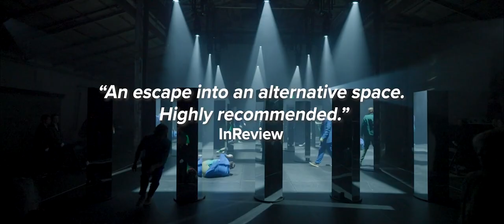Shifting Perspectives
VIVID SYDNEY | 29 MAY - 1 JUNE | WALSH BAY ARTS PRECINCT

Enter the expansive mirror-maze of this immersive dance and art installation. Stand transfixed as dancers weave around the 24 mirrored plinths, light swirls and sound pulsates.

A reality-bending meditation on bodies of light, and the lightness of the body. Guests are encouraged to meander through the mirrored labyrinth, where roaming, shifting, and drifting can alter your point of view.

Once inside the maze, witness how the tables turn as you transition from observer to observed. Stationary dancers scattered throughout the maze paradoxically appear to move, while moving performers seem to remain still. As the mirrors turn and reality around you bends, you’ll ask yourself how your perception influences your actions towards others and how their perspectives might shape your self-image.

Part riddle, part revelation, Shifting Perspectives challenges your assumptions and proves that nothing is as it initially appears. It’s time to immerse yourself in the ingenuity of acclaimed spatial artist Matthew Adey (Dark Mofo’s House of Vnholy) and the celebrated work of Restless Dance Theatre. Emerge with a new way of looking at the world.

“The production… expanded and stretched our reality.” - ArtsHub

“The accomplishments of the company under Ryan’s direction are astonishing.” - Dance Australia

“Michelle Ryan has slowly and steadily developed both the artistic and the physical capacity of the company…to this nationally and internationally important ensemble.” - The Advertiser